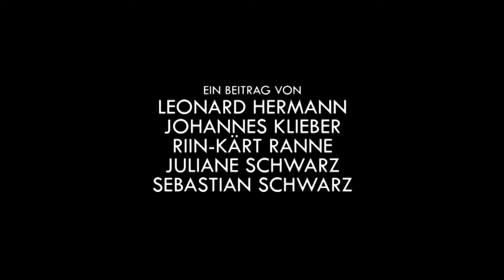Die Städelschule / DIE UNI 04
„Abschluss - Und was kommt dann?“, haben wir beim letzten Mies.DE-Screening gefragt. Statt AiP oder Auslandspraktikum könnte es ja auch ein postgraduate-Master sein. Die kleinste Kunsthochschule der Republik bietet einen solchen Aufbaustudiengang an. Die Architekturklasse der Städelschule leiten Ben van Berkel und Johan Bettum. Johan erklärte uns, dass es dort weniger um funktionale und technische Fragen geht. Vielmehr versucht die Schule, spezifische architektonische Themen zu bearbeiten und in einem internationalen Diskurs zu platzieren. Der aktuelle Jahrgang beispielsweise fragt nach dem Verhältnis von „the linear and the painterly“, das in den USA zurzeit intensiv diskutiert wird. Die Projektion von dreidimensionalen Objekten in zweidimensionale Zeichnungen erproben die Studenten mit parametrischen Grafiken.